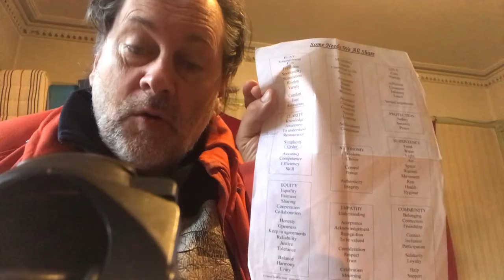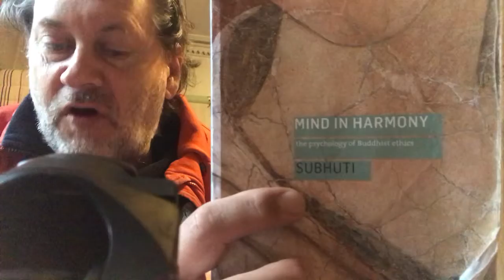“Don’t get caught up in the concerns of the group”; Karaniya Metta Sutta dedicated to friends in XR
Read “What is the Sangha?” by Sangharakshita for an invaluable series of teachings about how a group transcends its own tyranny.